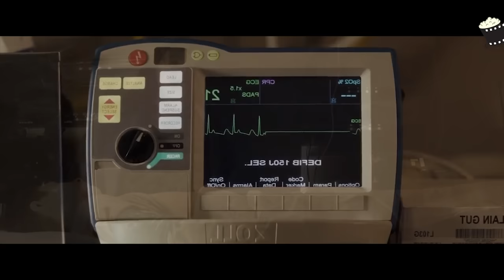😲 He falls into a LAKE of ICE, causing his D3ATH for 90 minutes, until | Christian movies recaps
TRUE STORY ❗❗❗❗  After spending 90 minutes D3AD, something INCREDIBLE happened, PLEASE God SEND the HOLY SPIRIT to save MY SON | TRUE STORY  He was more than 60 minutes without vital signs and only the faith of a mother made her son come back to life, TRUE STORY. christian movies, christian movies based on true story,  sid roth, sid roth's it's supernatural!, story time

Sid Roth 2022 ,Sid Roth testimony, Sid Reacts, interview, Jesus, Yeshua, faith, Holy Spirit, God, Holy Spirit, salvation, Heaven, I Believe in Miracles, healing, miracles, Sid Roth supernatural, christian movies recapped, story recaps God, Tiger Recaps

This is the summary of a Christian movie called breakthrough

the story centers around the real life events of John Smith. On January 19th, 2015, John and his friends were messing around on the ice of Lake St